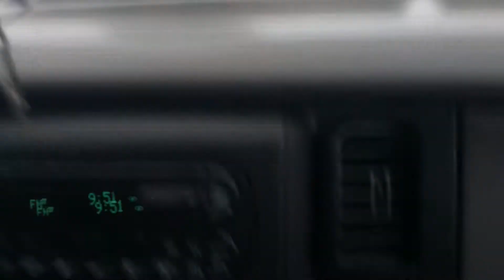Norfolk tunnel part 2